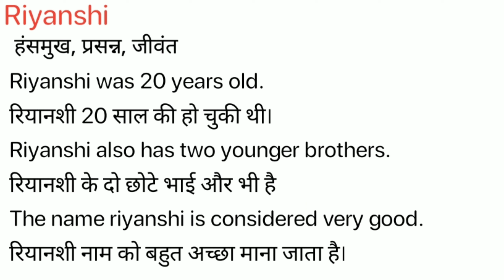Riyanshi Meaning in Hindi/Riyanshi का अर्थ या मतलब क्या होता है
Riyanshi meaning in Hindi
Riyanshi का अर्थ या मतलब क्या होता है
Riyanshi ka Matlab kya Hota hai
Riyanshi ka Hindi Meaning
Riyanshi explained in detail.